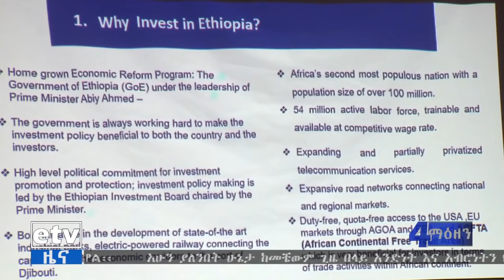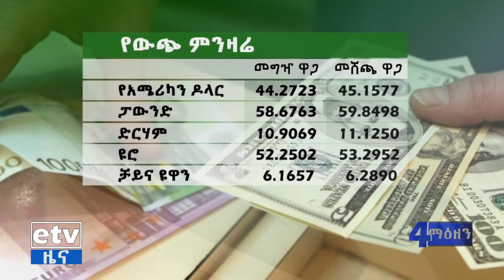የቀን 7 ሰዓት ቢዝነስ ዜና...ሐምሌ 22/2013 ዓ.ም